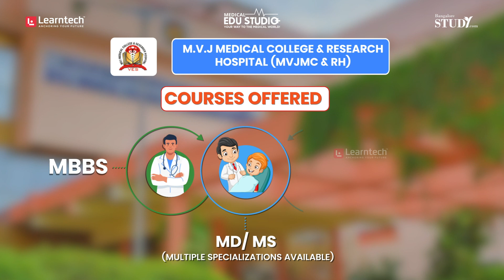Presenting MVJ Medical College and Research Hospital, Bangalore | Learntech Edu Solutions Pvt. Ltd.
Join us on the MVJ Medical College Bangalore campus tour as we discover state-of-the-art facilities of the college and attached hospital. The facilities and quality of teaching here have contributed to the MVJ Medical College NIRF ranking. The comfortable MVJ Medical College, Bangalore, hostels are another reason why students should consider this college. Our experts are here to provide you with details such as MVJ Medical College MBBS fees, MVJ Medical College management quota fees, and guide you in every step of the admission process.

Your journey to excellence in clinical school starts right here!